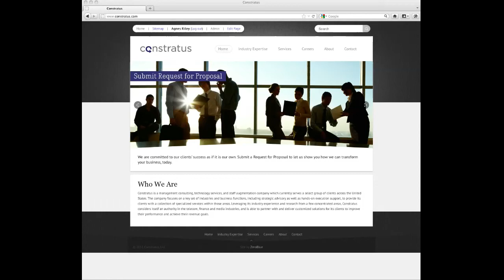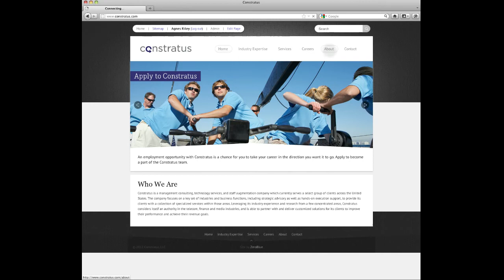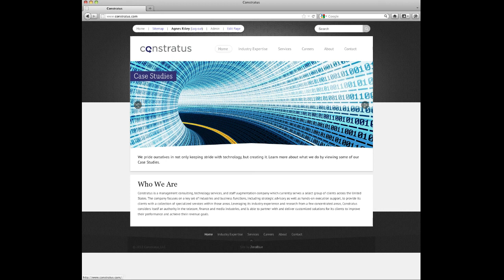Constratus Web Site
A short video introducing the new website for Constratus.